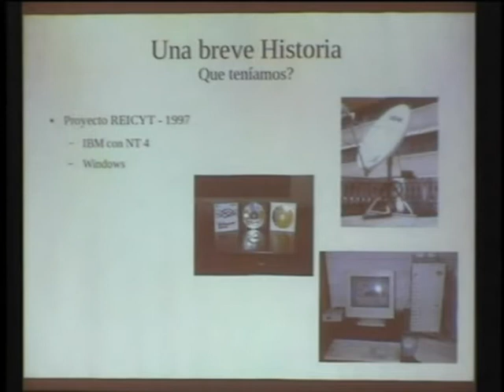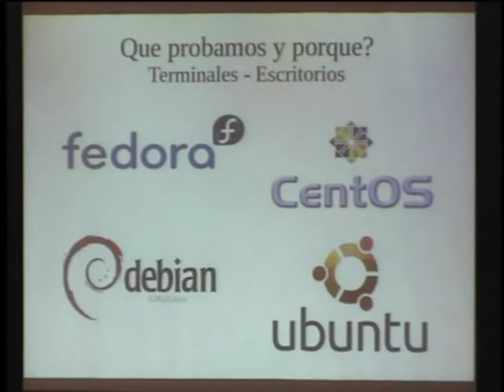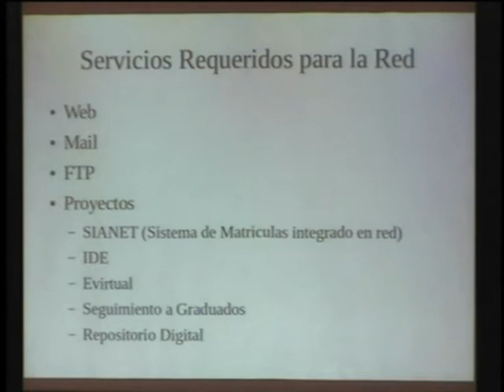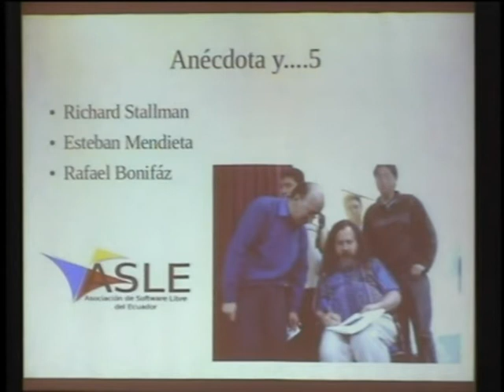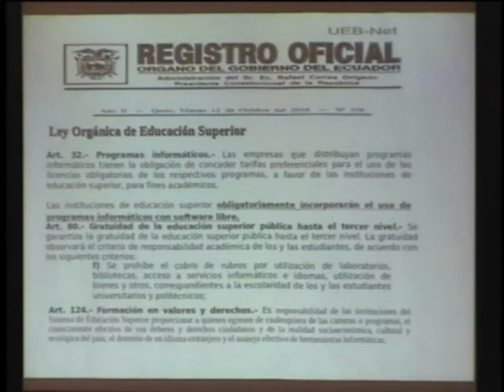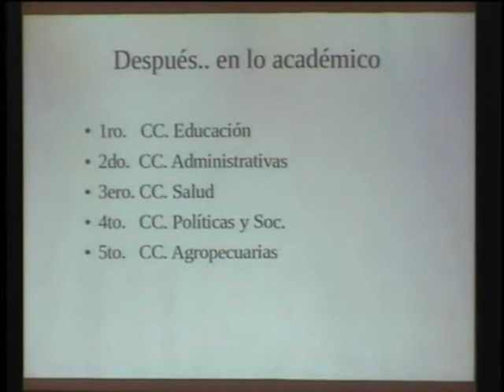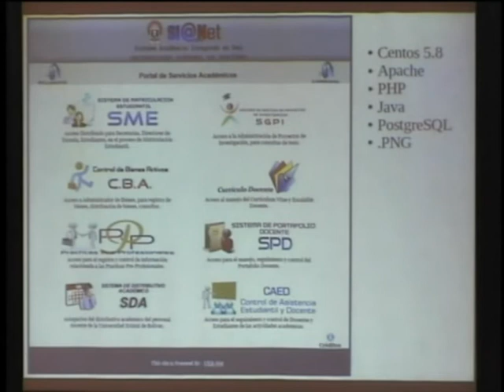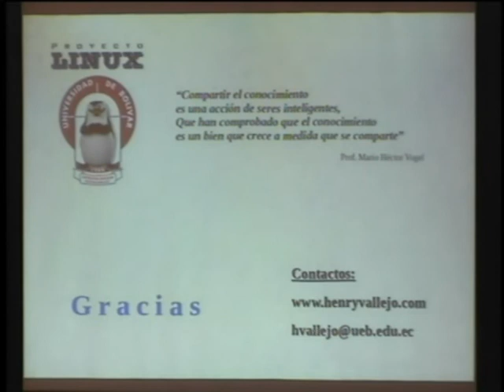La primera universidad de Ecuador en migrar a Software Libre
Henry Vallejo, responsable del Área Redes y Telecomunicaciones de la Universidad Estatal de Bolívar relata su experiencia en liderar el proceso de migración a software libre